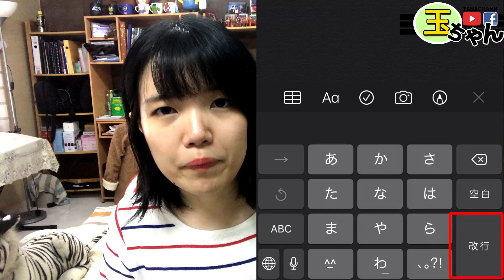【日語漢字教學】日本「精進」料理是什麽意思？！ 日文漢字意思大不同！簡單日語例文一看就懂 | Japanese Kanji | TAMA CHANN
【SEE MORE...】

❤♐影片目的♐❤
【日語漢字和中文意思大不相同】
分享實用的日語漢字~
可是這些日語漢字都和中文的意思有很大的出入
所以使用的時候一定要小心哦！~
讓我們一起來輕鬆學日語吧~